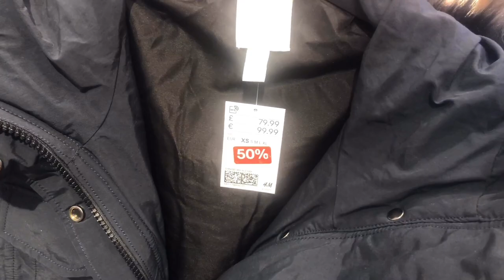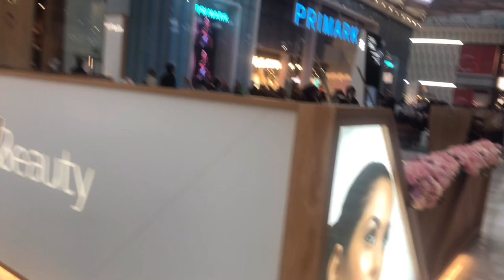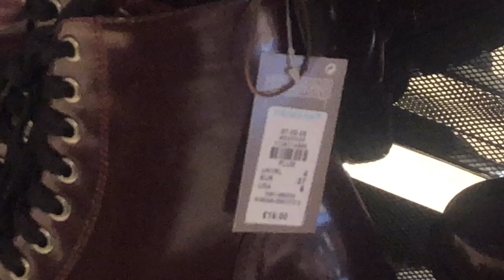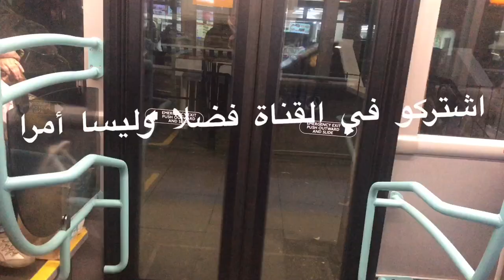جولة في بريمارك 💥💥 داكشي زوين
صولد ,تخفيضات بريمارك😍🤩🤩